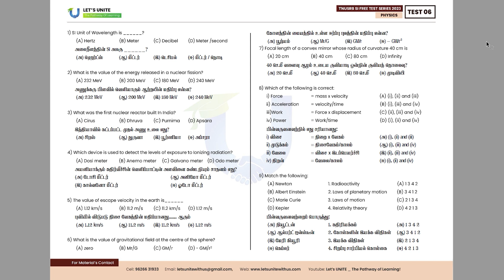TEST 06 | PHYSICS (Q.100) | TNUSRB SUB- INSPECTOR EXAM_ FREE TEST SERIES | Let's UNITE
Sub-Inspector Test-7 Biology Answer Discussion Video link:
Coming Soon...

Sub-Inspector Test-8 Tamil Eligibility Answer Discussion Video link:
Coming Soon...

Sub-Inspector Test-10 Full Model Test Answer Discussion Video link:
Coming Soon...